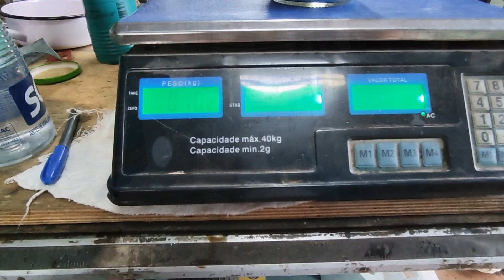Como soldar ferro com estanho EP244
Este vídeo vai ensinar duas formas que você pode usar para estanhar chapas de ferro, ou soldar fios em ferro. Sabemos que o estanho não adere ao ferro, mas com os fluxos que vou ensinar a fazer aqui, o estanho vai conseguir aderir ao ferro.